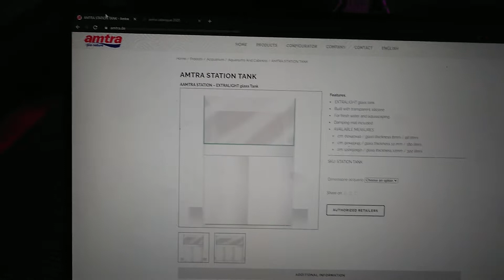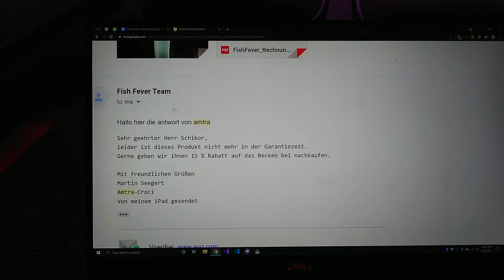Amtra Wave Station 120 silicon issue.. 2 years warranty only.. here the reason why :-/